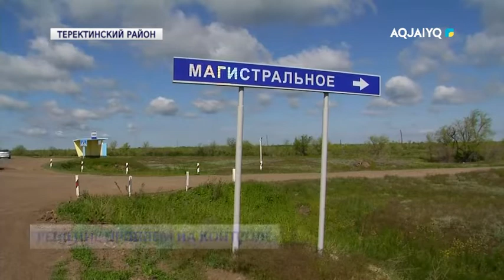РЕШЕНИЕ ПРОБЛЕМ НА КОНТРОЛЕ